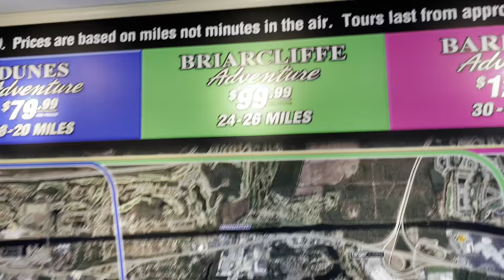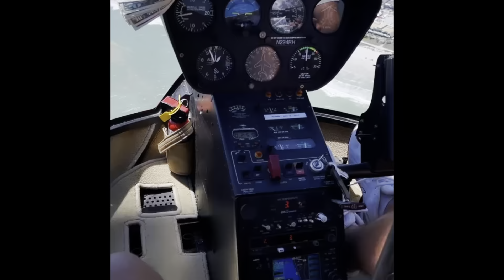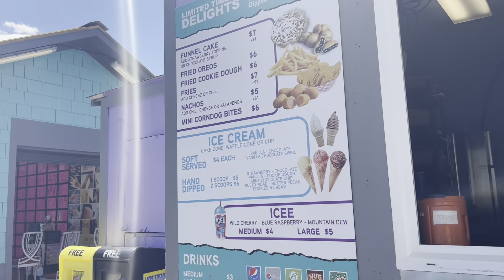2021 VLOGMAS DAY THREE: MYRTLE BEACH VLOG WITH FRIENDS!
Hey NiqNation! Welcome to VLOGMAS! What other videos do y'all want to see??